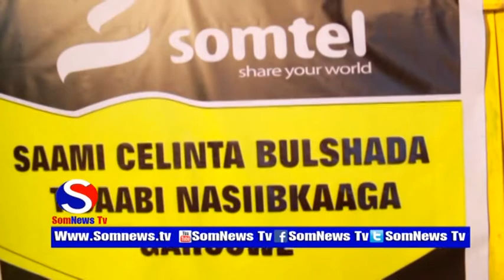Shirkadda Somtel iyo Saamicelinta Bulshada